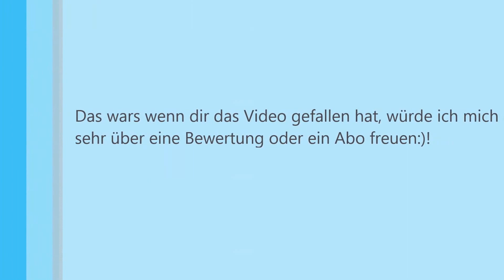Weizen dreschen mit 2 CLAAS LEXION 600.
Wenn euch das Video gefallen hat, würde ich mich sehr über eine Bewertung oder ein Abo freuen:)!